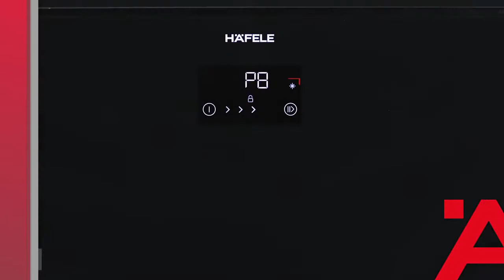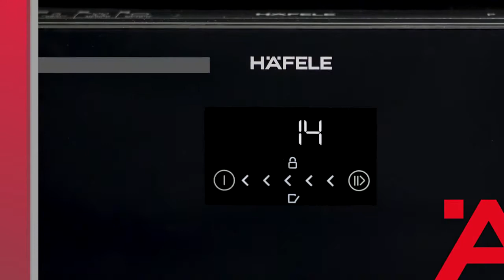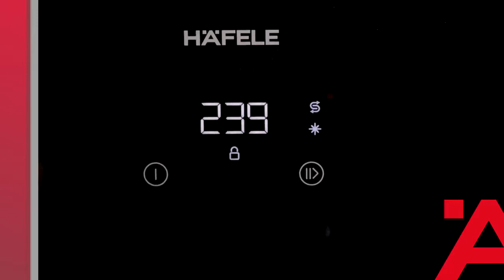🇩🇪💞CTKM MÁY RỬA BÁT HAFELE HDW-F60F Nero – 533.23.310 Made in EU💞🇩🇪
🍀Bảo hành 24 tháng Chính Hãng Toàn Quốc 64 Tỉnh Thành
🍀Thông tin sản phẩm:
- Thiết kế hiện đại sang trong, 3 Dàn Xếp Bát Đĩa, đèn Led chiếu sáng. Có thể lắp âm tủ rất đẹp hoặc đặt độc lập

- Tự động mở cửa, Công nghệ ION Khử Mùi, Khử Khuẩn, Sấy tăng cường

- Khi chế độ Ion- được bật, các hạt ion âm sẽ lưu thông trong máy rửa bát hafele HDW-F60F 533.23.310 trung hòa với các hat mùi trong suốt quá trình rửa

- Điều khiển cảm ứng, MÀN HÌNH LED ẨN DƯỚI BỀN MẶT Cảm ứng chạm, với bề mặt đen nhám tạo nên căn bếp hiện đại đầy ắp công nghệ

- Công nghệ Slide To Open: Trượt thanh cảm ứng trên bề mặt và cửa tự động mở. Máy rửa bát thế hệ mới với thiết kế không tay nắm cùng bền mặt phẳng cao cấp

- TAY PHUN PHỤ TRÊN MÁY RỬA BÁT HAFELE HDW-F60F 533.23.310 Máy được trang bị hai tay phun phụ dưới khoang dưới, tăng khả vươn tay những vị trí khuất sau của bát đĩa và xoong nồi

Sức chứa: 15 bộ đồ ăn Châu Âu.
8 chương trình rửa: Rửa tráng sơ bộ, Rửa nhanh 30’, Rửa tiết kiệm, Rửa mạnh, Rửa ly
Chức năng rửa đặc biệt: Rửa nửa tải.
Điều khiển chạm
Mở cửa tự động (tự động hé cửa có thể bật hoặc tắt)
Tiêu chuẩn tiết kiệm năng lượng A+++ (Châu Âu).
Mức tiêu thụ điện: 0.83 kwh/ 1 lần rửa
Mức tiêu thụ nước 9 lít/ 1 lần rửa
Hiệu điện thế 220-240 V
Kích thước sản phẩm: 598R x 598S x 820-870C (mm)

😍🇩🇪 Nhimishop Đại Lý Bán Lẻ Thiết Bị Gia Dụng Nhà Bếp Hafele - Bosch - Electrolux - Blanco - Made in Germany - Nhập Khẩu Châu Âu Chính Hãng 100%
💞 HÃY ĐỂ CHÚNG TÔI PHỤC VỤ QUÝ KHÁCH - TẬN HƯỞNG SỰ PHỤC VỤ CHUYÊN NGHIỆP VÀ TẬN TÂM💞
🏠 Showroom: 223 Đội Cấn - Tầng 2, Q. Ba Đình, Hà nội
Cơ sở Tp Hcm:
🏠 Quận 9, Tp.Hồ Chí Minh